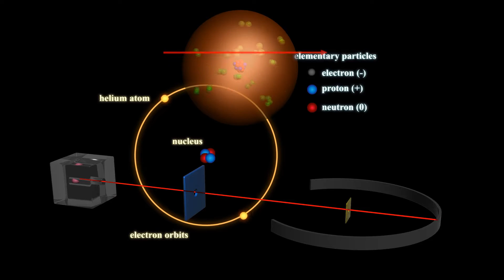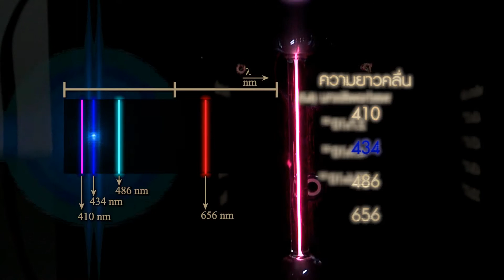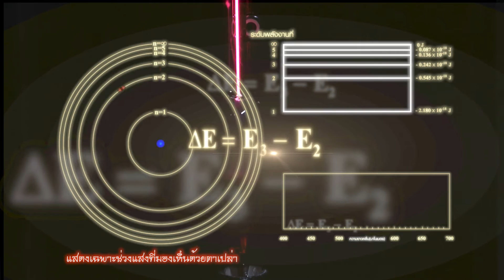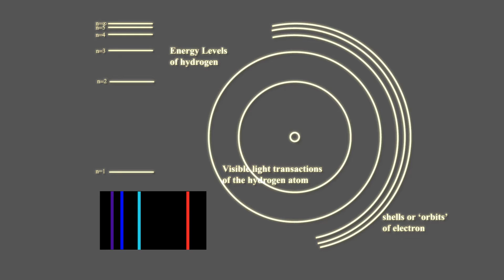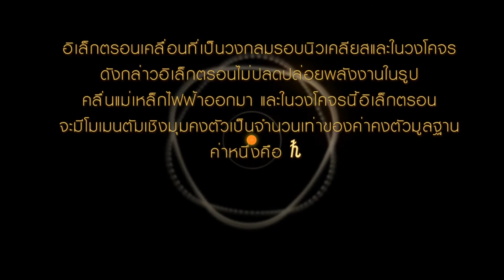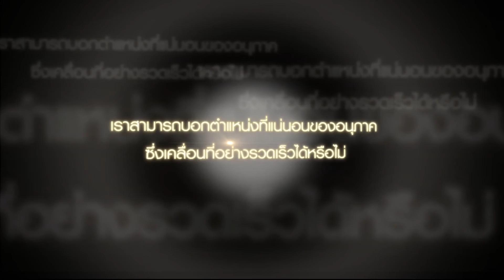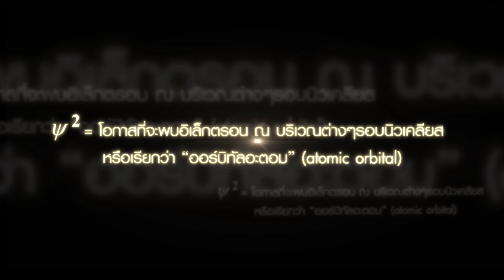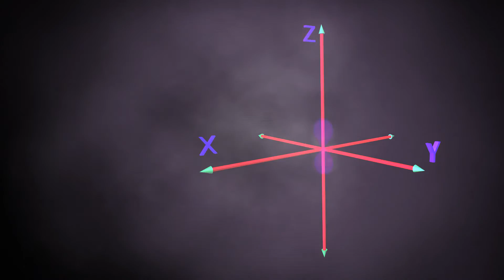แบบจำลองอะตอมของโบร์ และแบบจำลองอะตอมแบบกลุ่มหมอก